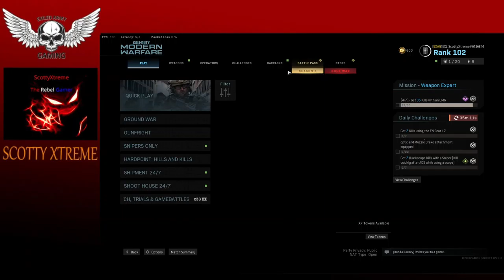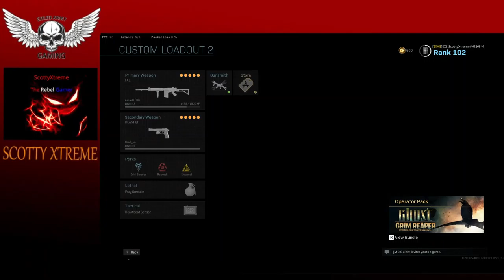CALL OF DUTY MODERN WARFARE SALTY SEARCH LOBBIES (STILL OBS TESTING)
HEY GUYS SCOTTY XTREME HERE IN SOME PLACES OR TIMES OF THIS VIDEO YOU ARE GONNA HERE THE N WORD ALOT BUT NOT FROM ME ITS FROM THE OTHERS THAT I HAVE JOINED NICE PEOPLE NGL AND U WILL ALSO NOTICE ALOTTA OF THE SOUND IS LOW LIKE VERY LOW THATS BECAUSE IM STILL WORKIN ON MY OBS SETTINGS SO IM WORKING ON TESTS RIGHT NOW TRYING TO MAKE IT BETTER FOR YALLS EXPERIENCE ON THIS CHANNEL SO BEAR WITH ME AND LETS GET TROUGH THIS TOGETHER AND I HOPE YALL ENJOY